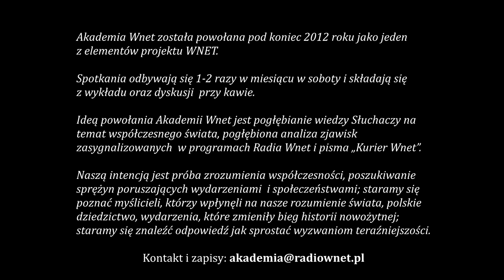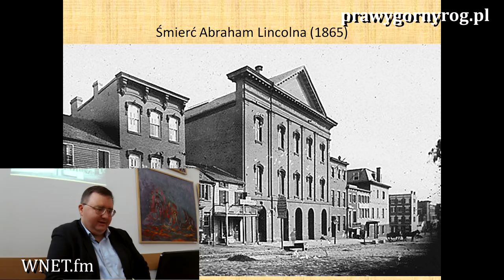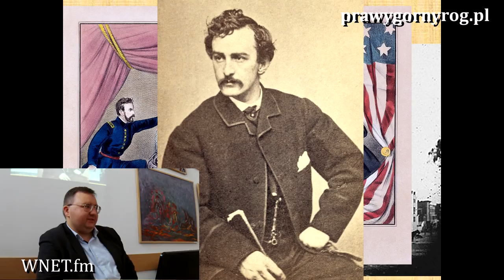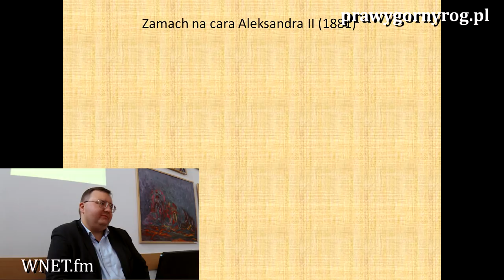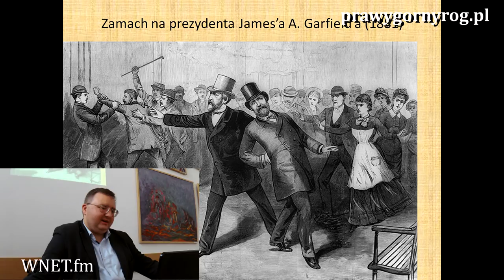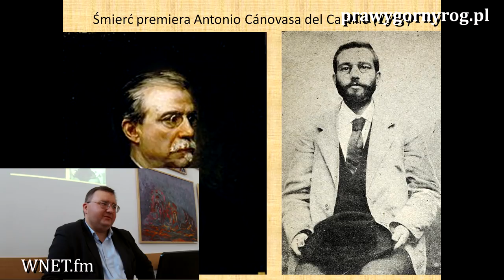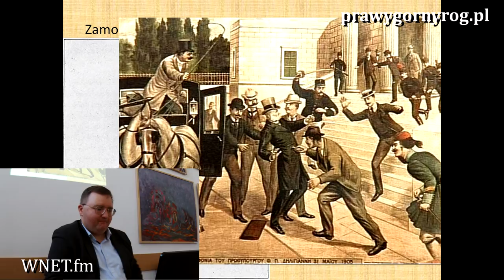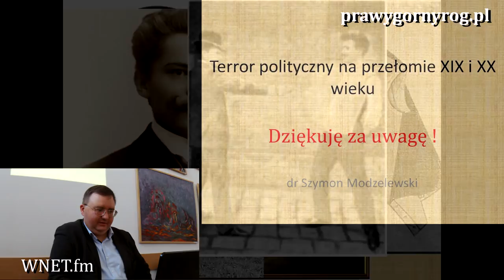Dr Szymon Modzelewski: Terror polityczny na przełomie XIX i XX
Kolejny wykład w ramach Akademii WNET. Tym razem dr Szymon Modzelewski (pseudonim blogerski:  Stalagmit) znany i ceniony wykładowca, którego wykłady w Akademii WNET cieszą się niezwykłą popularnością, omawia zamachy na głowy państw w na przełomie XIX i XX wieku oraz powstawanie zorganizowanej ochrony osobistej tychże.
Jest to jeden z dwóch wykładów, których słuchacze Akademii WNET mieli okazję wysłuchać 29 lutego 2020, pod wspólnym tytułem: "Terror polityczny na przełomie XIX i XX". Drugim wykładowcą była Krystyna Murat (pseudonim blogerski:  Pink Panther) z której wykładem można zapoznać się tu:

Krystyna Murat opowiadała o zamachach na monarchów. Natomiast dr Szymon Modzelewski opisuje  zamachy na znanych polityków, które w tym okresie były szczególnie liczne.
Wykładowca podaje szereg przykładów zabójstw polityków:
1812 – zamordowany premier  Wielkiej Brytanii Spencer Perceval
1865 – prezydent USA Abraham Lincoln zastrzelony w teatrze w Wielka Sobotę
1875 – katolicki prezydent Ekwadoru Gabriel Garcia Moreno, który spodziewał się zamachu ze strony swych przeciwników politycznych
1881- car Aleksander II ginie wskutek zamachu anarchistów
w tymże 1881 – zastrzelono, tuz po wyborach, prezydenta USA Jamesa Garfielda
1894 – na wystawie w Lyonie włoski anarchista zasztyletował prezydenta Francji Sadi Carnota
1897 – zastrzelono premiera Hiszpanii Antonio Canovasa Castillo
1901 – ginie od kuli prezydent USA William McKinley
1905 – zasztyletowano premiera Grecji Theodorosa Dilijanisa
1911 – w Operze Kijowskiej zastrzelono premiera Rosji Piotra Stołypina
no i w 1914 – zamach w Sarajewie na arcyksięcia Franciszka Ferdynanda Habsburga